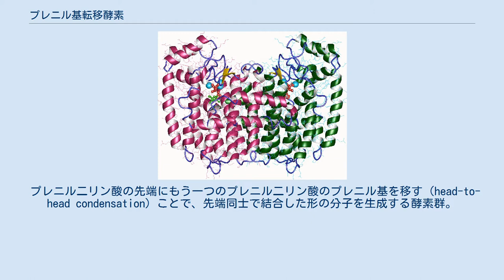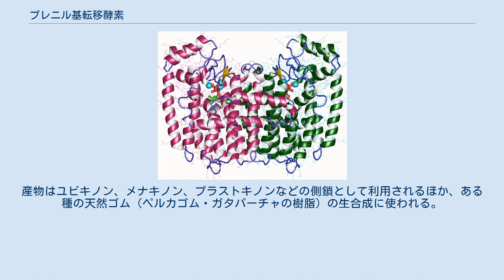プレニル基転移酵素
プレニル基転移酵素（プレニルきてんいこうそ、prenyltransferase）はプレニル基を基質に移す転移酵素の総称である。
プレニルトランスフェラーゼとも言う。
 反応様式から3つに大別できる。
 イソペンテニル二リン酸（IPP）の先端にプレニル基を移す（head-to-tail condensation）ことでプレニル二リン酸（イソプレノイド鎖）を伸長させる酵素群。
イソプレン単位の分岐構造のどちらの炭素に転移反応を起こすかによってシス-トランス異性体が生じるが、これは酵素によって決まっており、cisトランスフェラーゼ、transトランスフェラーゼ、のように区別する。
ファルネシル二リン酸シンターゼ（FPPS）、ゲラニルゲラニル二リン酸シンターゼ（GGPPS）など。
cis型とtrans型の酵素に互いに相同性はない（独立した起源を持つ）。
 プレニル二リン酸の先端にもう一つのプレニル二リン酸のプレニル基を移す（head-to-head condensation）ことで、先端同士で結合した形の分子を生成する酵素群。
スクアレン合成酵素やフィトエン合成酵素など。
上記transトランスフェラーゼと相同である（共通の起源を持つ）。
 イソプレノイド以外の分子にプレニル基を移す酵素群。
ユビキノンやクロロフィルの合成や、タンパク質のプレニル化などに関わる。
同じく上記transトランスフェラーゼと相同である。
 文献によって、headおよびtailが逆に定義されている場合がある。
 プレニル基転移酵素およびそれに相同な他のタンパク質群は、テルペノイド（イソプレノイド）生合成の根幹部分を支える大きな酵素ファミリーを形成している。
イソプレノイドは、３つの生物ドメイン（真核生物、古細菌、細菌）すべてに存在しており、全生物の共通祖先（LUCA）の時代にはすでにイソプレノイドおよびプレニル基転移酵素は存在していたと推測され、プレニル基転移酵素の共通祖先はそこからさらにさかのぼる。
実際、イソプレノイドは多くの一次代謝や細胞膜の形成（例えば古細菌）に不可欠であるため、地球上の生命の初期進化において重要な役割を果たしたと考えられる。
プレニル基転移酵素の各サブファミリーの進化史や、テルペノイド合成に関わる他の酵素群（例えばステロイド合成に関与するオキシドスクアレン環化酵素）との関係性について広く研究されている。
 ヒト由来ファルネシル二リン酸シンターゼ(PDB 2F8Z) transトランスフェラーゼは、生体内で利用される様々な長さのポリプレニル鎖を合成する非常に重要な酵素群である。
反応生成物を繰り返しイソペンテニル二リン酸に転移できるものが多く、結果的に鎖長の異なるプレニル二リン酸が生成されるが、鎖長の短いグループ、中程度のグループ、長いグループと3つに分ける場合がある。
ただし、中鎖および長鎖トランスフェラーゼはまとめて長鎖トランスフェラーゼとされることが多い。
実際、系統樹を描くとC25までの短鎖トランスフェラーゼとC30以上の長鎖トランスフェラーゼで別個のクレードを形成する。
 炭素数25、イソプレン単位5つまでのプレニル二リン酸を合成する。
産物の鎖長はアミノ酸配列中に存在するDDx2-4Dモチーフ周辺のアミノ酸残基からある程度予測することができる。
 炭素数30または35、イソプレン単位6または7のプレニル二リン酸を合成する。
 炭素数40から50、イソプレン単位8から10までのプレニル二リン酸を合成する。
産物はユビキノン、メナキノン、プラストキノンなどの側鎖として利用されるほか、ある種の天然ゴム（ペルカゴム・ガタパーチャの樹脂）の生合成に使われる。
 細胞壁の生合成等に関与する。